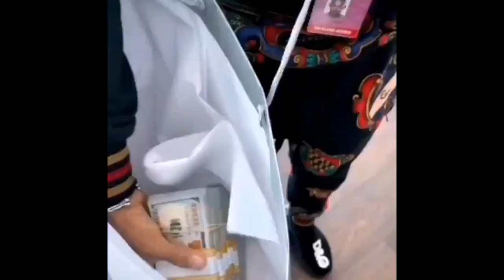UFC boss surprises champ with $50,000 in CASH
Despite an impressive, first round submission in his first title defence, UFC flyweight champ Deiveson Figureido was denied a performance bonus. UFC president Dana White decided to make things right, surprising the title holder with a bag full of cash!